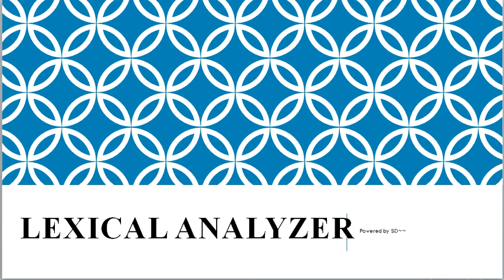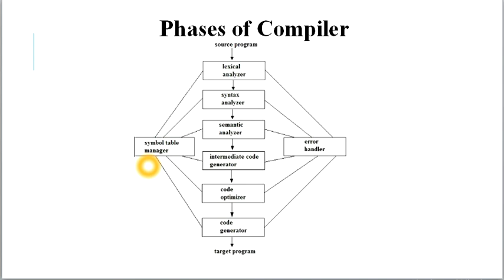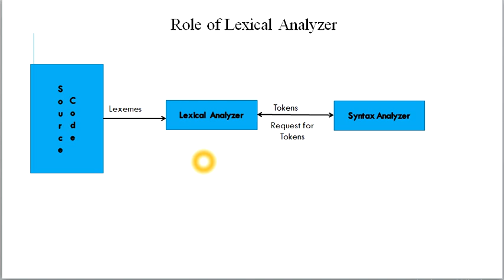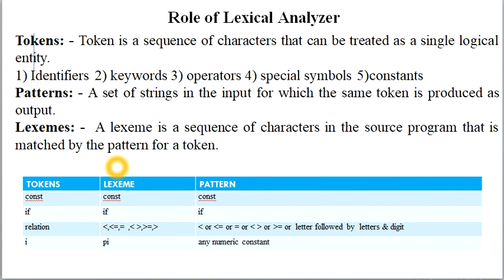8. Lexical Analyzer Introduction in Hindi Version